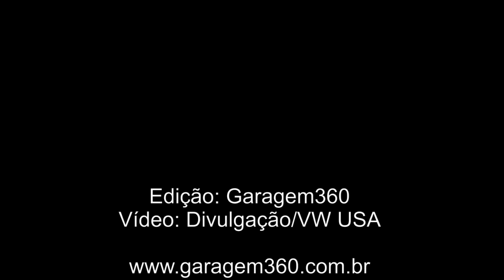Dia Nacional do Fusca: veja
raras imagens do besouro em ação